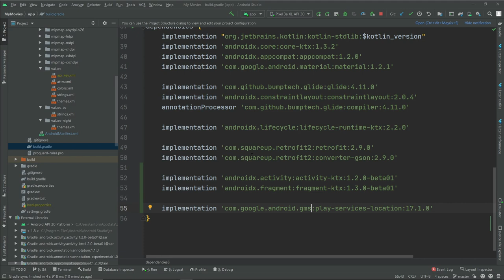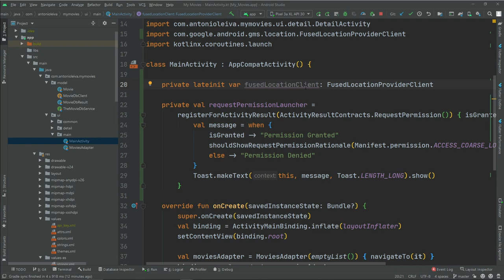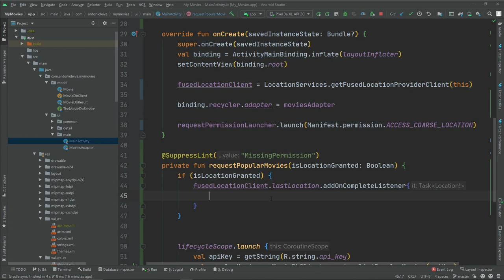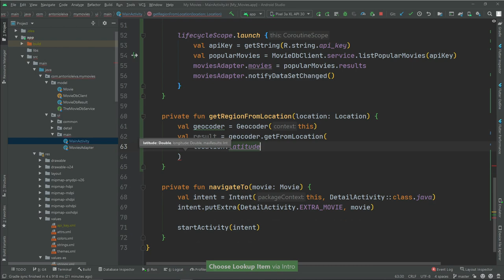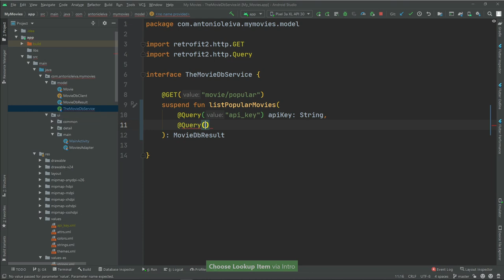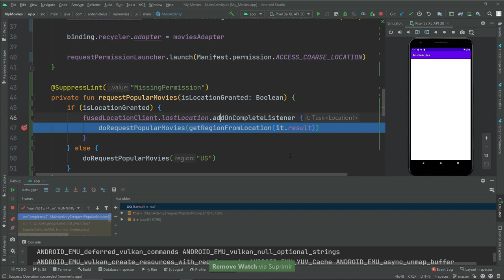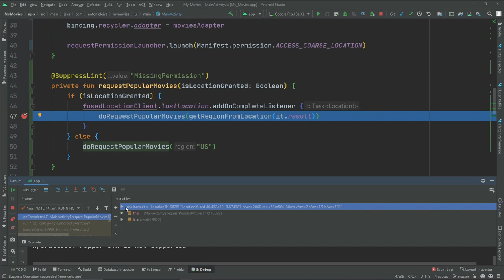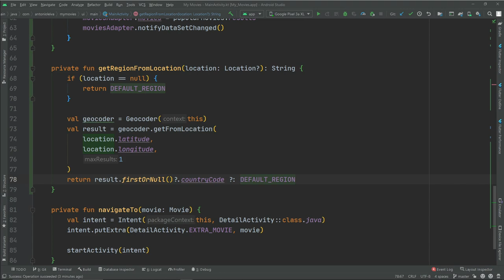Curso ANDROID desde cero - Pedir la última localización #43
En esta lección veremos cómo pedir la última localización.

1️⃣ La situación de Kotlin en el mercado y la oportunidad de aprenderlo
2️⃣ Cómo empezar con Kotlin desde cero en pocos minutos
3️⃣ Cómo Kotlin puede hacerte mucho más productivo